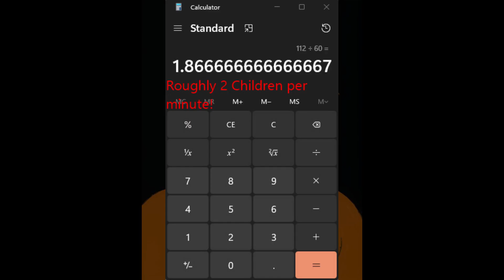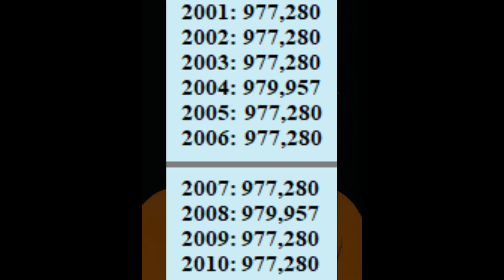The Roast Game Death Toll In Both Countries (1998 - 2016): NBTD, Ep. 2: USA, The 2000s (2001 - 2010)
Welcome to the second episode of this series!

Hope this helps you with understanding what The Roast Game actually is.
By the way, not mentioning Roast Beef anymore, doesn't mean I'm contradicting myself. I had to make the meat options as simple (and without any redundancy) as possible.

Music played:
(1) Son Of Bloody Mary (Dominant-To-Subdominant Minor Key Theory)